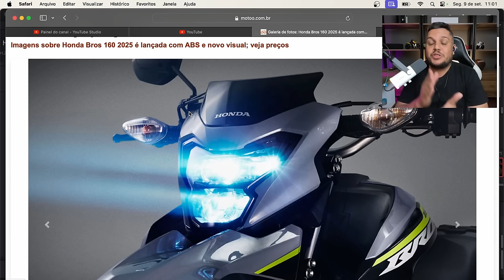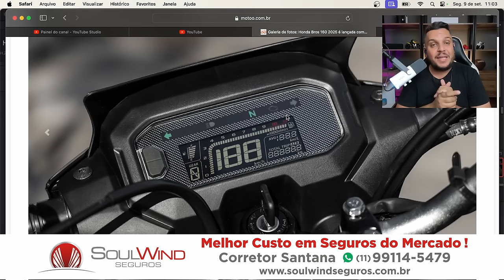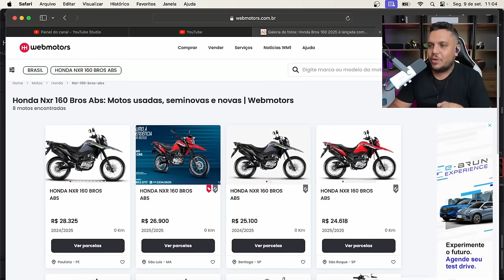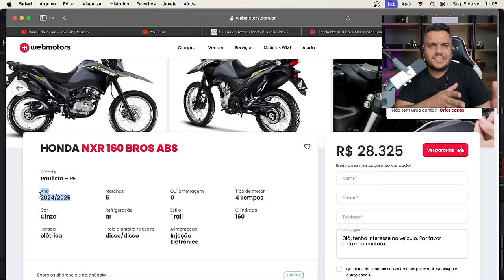🚨EU AVISEI KKKK - Preço da NXR BROS 160 ABS 2025 NAS LOJAS!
✅Haya Creations✅
Film Maker
✅Vulcan Radical Store✅
Endereçõ: Rua Marquês do Herval, 95 - Centro
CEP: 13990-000